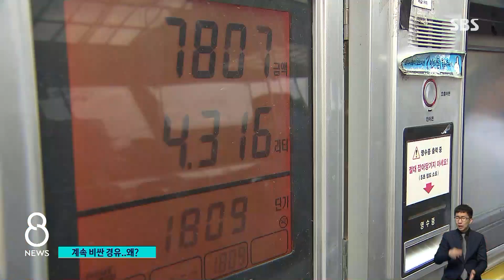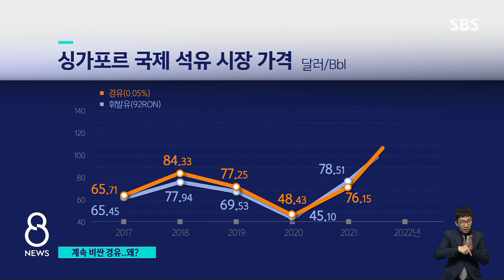휘발유보다 100원 이상 비싼 경유값 '장기화' / SBS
기름값이 조금씩 떨어지고 있는데, 서민연료로 불리는 경유가 휘발유보다 비싼 현상은 10주째 이어지고 있습니다.
오늘(17일)은 가격 차이가 100원까지 벌어졌는데 경유값이 왜 이렇게 비싼지, 언제까지 견뎌야 할지, 정혜진 기자가 취재했습니다.